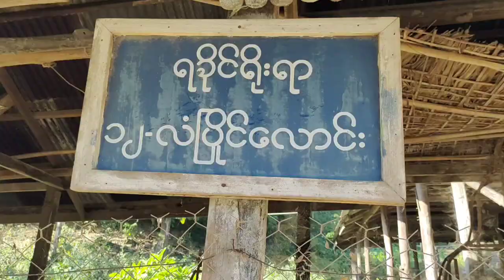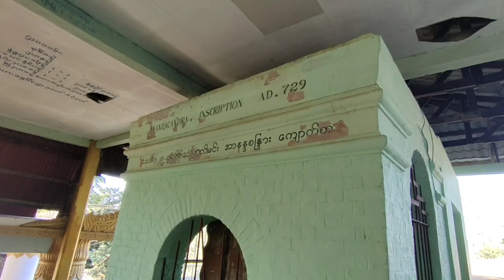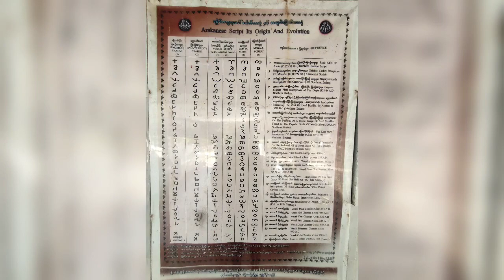Mrauk-U (Mrauk Oo), Ancient City of Rakhine - မြောက်ဦးမြို့နယ်၊ ရခိုင်။ (Shaitthaung Temple)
Mrauk U is a town in northern Rakhine State, Myanmar. It is the capital of Mrauk-U Township.
Shaitthaung Templeရှစ်သောင်းဘုရား၊Temple of 80,000 Buddha Images
Temple of Victory။